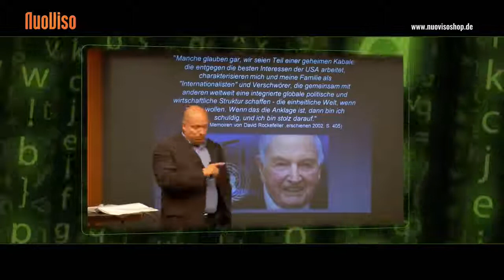Bargeldverbot und RFID Chip für jeden! Was plant die Bundesregierung 720p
Re Uploads von anderen Kanälen Empfohlene Kanäle:
Schrang TV
Hagen Grell
Sergant Meinungsfrei
Achse Ost West
Martin Sellner